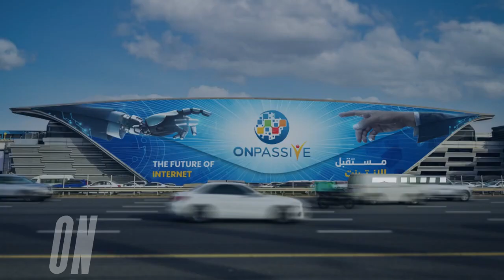ONPASSIVE Metro Station | Biggest Structure Wrap | Dubai